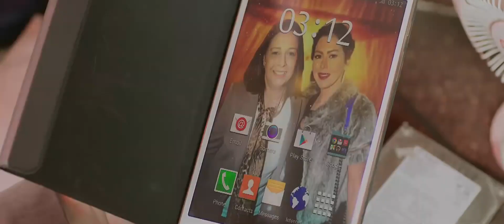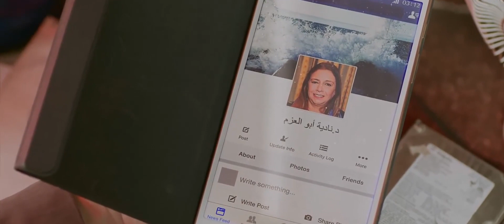ياعم درويش دي مش سرقة دي تجارة 🤣😂 | هتموت ضحك من درويش لما شهاب دخل عليه بتابليت مسروق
في يد فضل الغول جهاز لوحي مسروق يخص وزيرة الصحة، وأثناء محاولة إعادة الجهاز لها يتورط فى سلسلة متشابكة من العقبات بسبب محتوى سري على الجهاز، وخلال محاولة هروبه يواجه الكثير من مشاكل ماضيه الغامض وتتوالى الاحداث.

بطولة
محمود عبدالعزيز
مصطفى أبو سريع
ميرفت أمين
فاروق الفيشاوي
لقاء الخميسي
رامي وحيد
محمد شاهين
بيومي فؤاد
محمد عادل
صبري عبدالمنعم
سناء شافع
محمد محمود
عمرو مهدي
إسماعيل فرغلي
إسماعيل شرف
بوسي

الساحر - 2001.
سوق المتعة - 2000.
النمس - 2000.
الصعاليك - 1985.
الطوفان - 1985.
عفوا أيها القانون - 1985.
الكيف - 1985.
المجنونة - 1985.
البريء - 1986.
خلطبيطه - 1994.
الجنتل - 1996.
القبطان - 1997.
هارمونيكا - 1998.
الحفيد - 1974.
الشياطين - 1977.
المتوحشة - 1979.
الأبالسة - 1980.
ليال - 1982.
العار - 1982.
المعتوه - 1982.

كلاب الحراسة
شجرة اللبلاب
الدوامة
الانسان والمجهول
مبروك جالك ولد
البشاير
رأفت الهجان